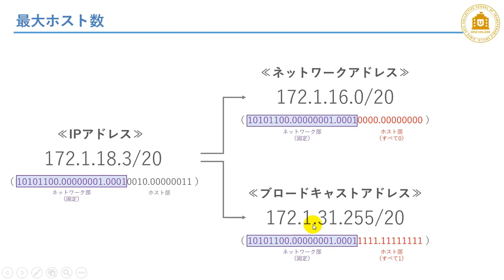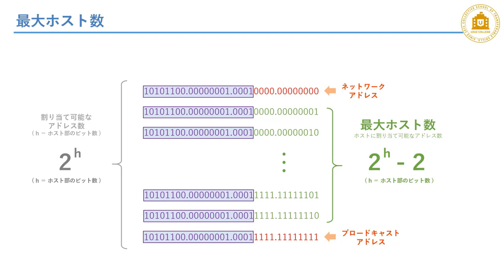【CCNA合格講座】「最大ホスト数」初心者必見！わかりやすい講座！【インフラエンジニア基礎入門】#45